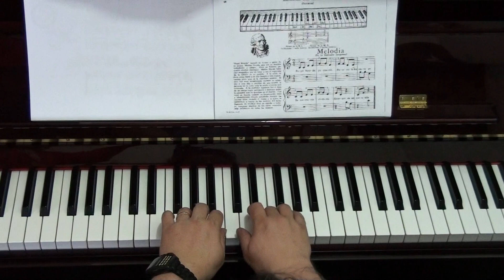thompson enseñando a tocar a los deditos melodia piano luis velasco